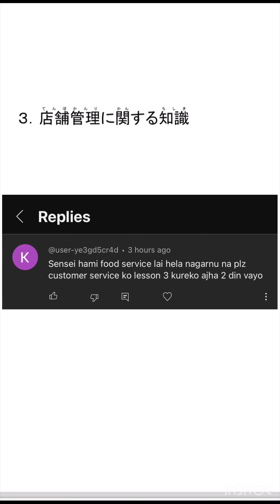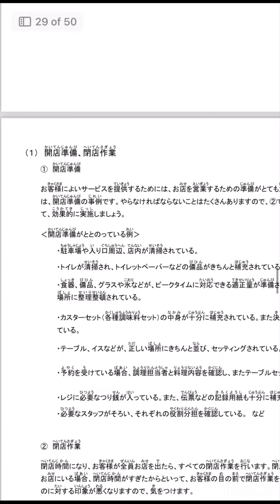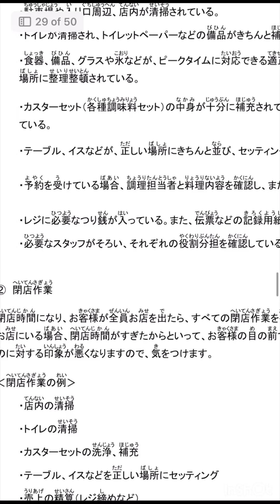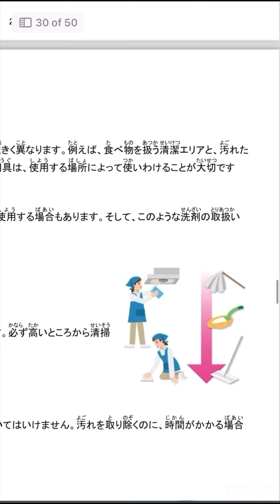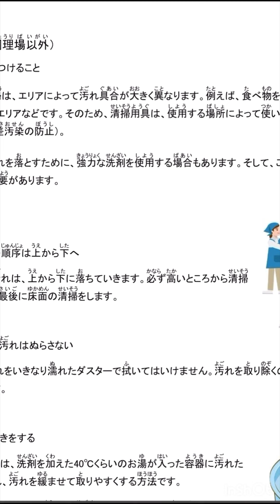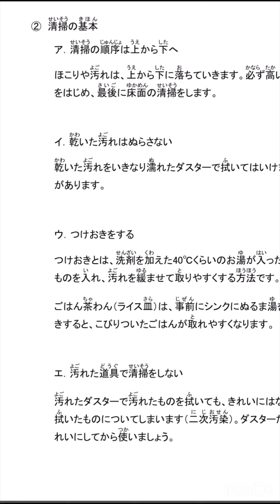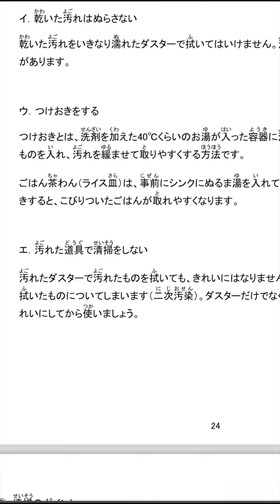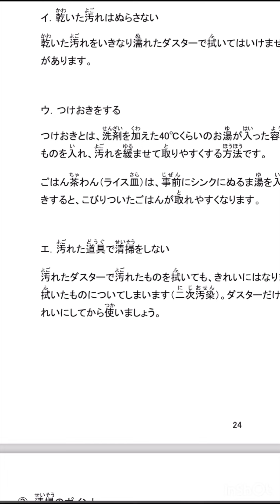Food service skill test 🍀SSW FOOD SERVICE🍀CUSTOMER SERVICE ☘️LESSON:3 Part:1